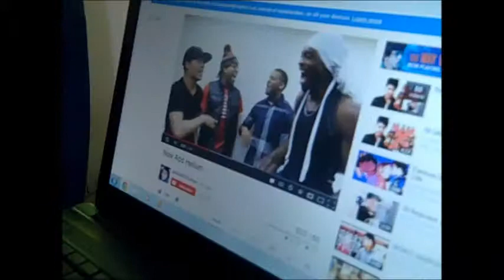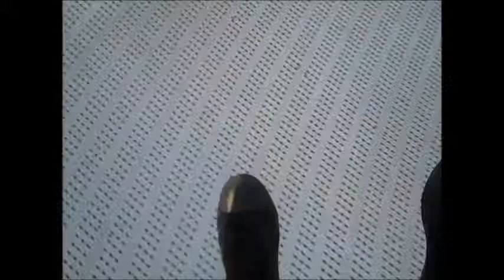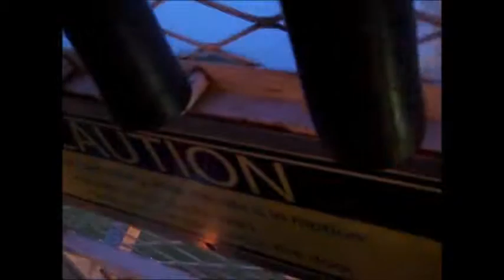Ep 524: MY COUSIN IS CRAZY!!! (Fair Fun)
Previous year montages...

Summer montages...